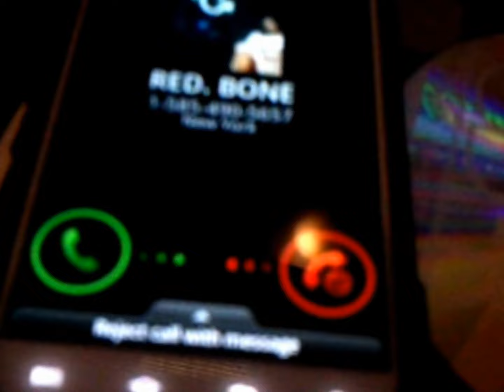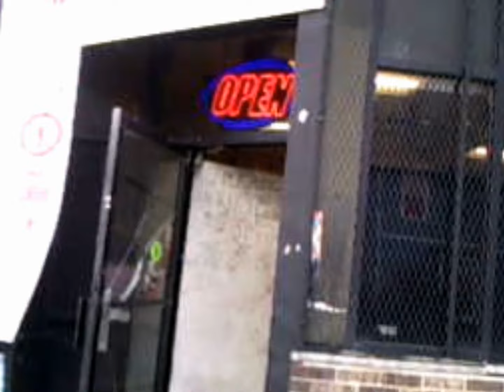BROKEDOWN CHEVY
FOR CHEVY RIDERS EVERYWHERE